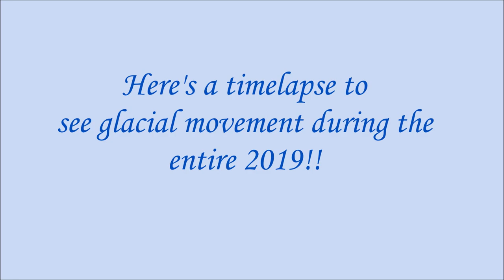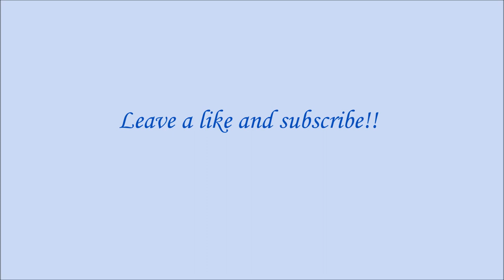Webcams: Saas-Fee Langfluh - Year 2019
A spectacular timelapse of the Fee Glacier seen from Langfluh Berg, at 2870 m!
Enjoy the view on the glacier and on Allalinhorn (4027m), as well as glacial movement!

Playback of this video is not allowed, except with crediting my channel "Felix's Channel". Thank you!